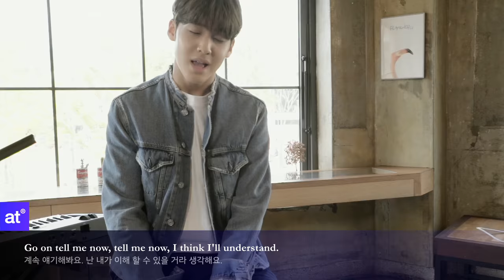[뮤직앳] 송유빈 - Constellations (cover)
듣는 순간 감정이입 되면서 나도 모르게 슬퍼지는
송유빈이 부르는 Tom odell 'Constellations'